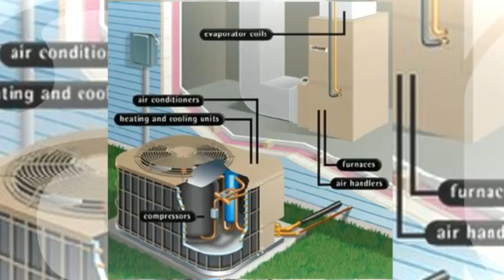Laveen HVAC | Air Conditioning Repair & AC Service in Laveen AZ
Laveen HVAC -- Air Conditioning Service & Repair are professional HVAC workers.  We have earned our reputation for impeccable workmanship at an exceptional value. We offer affordable elegance, on-time delivery, and everything finished to perfection for your home or office. We are committed to creating the perfect customer experience, which will be widely admired for years to come.

Our Commitment - The job is never complete until your air conditioning service & repair needs are properly addressed and on display for all to see! Laveen HVAC focuses on every detail to assure that the job is done both professionally and done right. Our work is fully guaranteed. Client testimonials and portfolios speak for themselves.

HVAC in Laveen ~ Air Conditioning Repair in Laveen ~ AC Repair in Laveen ~ HVAC Repair in Laveen

Laveen HVAC -- Air Conditioning Service & Repair provides fast and professional HVAC services for your home or business.  Our Air Conditioning Service & Repair men are residential specialists certified and bonded and able to work in a high pressure environment.  Our Laveen workers specialize in small HVAC repairs to big Air Conditioning repairs as well as air conditioning service. Call Laveen HVAC -- Air Conditioning Service & Repair today!

Laveen HVAC -- Air Conditioning Service & Repair is your premier air conditioning source for Laveen, Arizona. We specialize in providing you with licensed, skilled and trained professional air conditioning repair workers. Laveen HVAC -- Air Conditioning Service & Repair has earned their reputation for impeccable workmanship at an exceptional value. We offer affordable service, on-time delivery and our work finished to perfection.